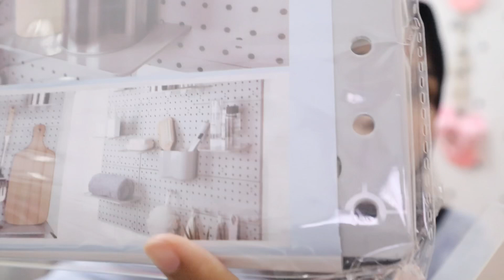Unboxing Best Organizer from MrDiy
Hai !! Assalamualaikum :)
Wah best betul organizer2 dekat MrDiy. Nak rumah cantik, bersih & kemas, kena lah ada organizer yang best2.. apa lagi cepat serbu sementara ada promosi poket selamat ni yang bermula 1-31 Disember 2019..Semestinya Mr Diy murah dan berbaloi 😆

Camera used : Canon M100, IphoneX
Editing : VivaVideo VIP

Stay In Touch 💕 :
i n s t a g r a m :

muah XOXO 💕